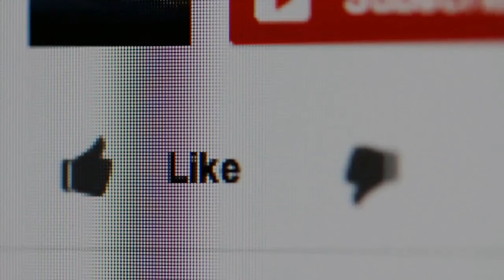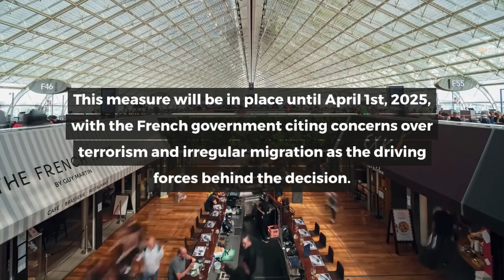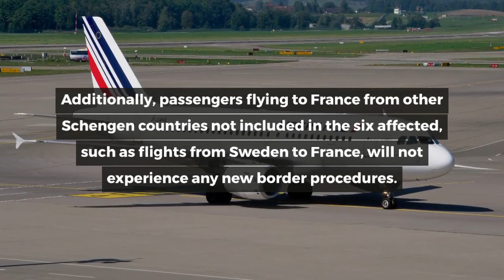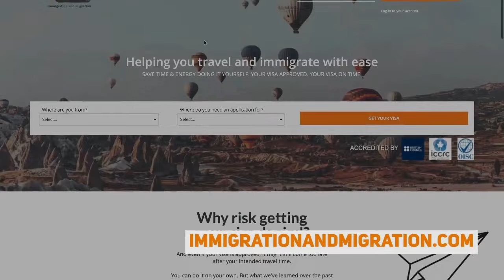France to Reinstate Schengen Border Checks Amid Security Concerns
✈ In this video:
France has decided to reintroduce Schengen border checks with neighbouring countries.

In this video, we talk about what will this mean for those crossing the border into France?

0:00 Intro
1:10 France to Reinstate Schengen Border Checks Amid Security Concerns
2:14 What Will Change at the Borders?